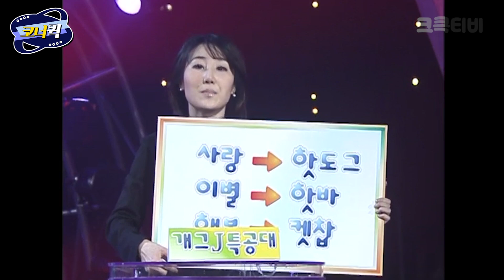개그J 특공대 : 유치뽕짝의 현장, 밀착취재 해봤다🎥 [크큭티비] | ep. 222-224 | KBS 방송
▶출연자정보: 강주희, 박준형, 조세호, 이수근
▶회차정보:
222회 (*2004년 02월 01일 방영)
223회 (*2004년 02월 08일 방영)
224회 (*2004년 02월 15일 방영)